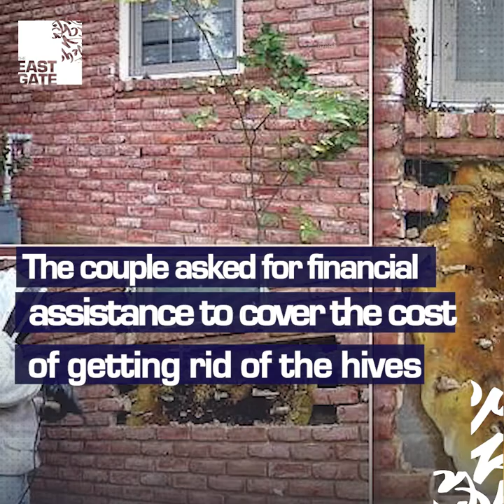Half a million bees hiding between the walls of a new country house in Pennsylvania.